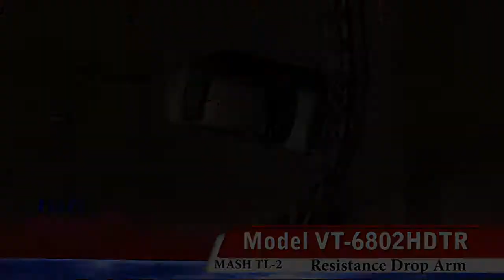VT-6802HDTR Resistance Barrier #2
A VT-6802HDTR is a heavy duty penetration resistance barrier designed to cover wide spans with a cable reinforced tri-arm gate. Primarily used to control multiple lanes of traffic, the VT-6802 works in applications involving movable bridges, reversible lanes and various applications where traffic lane management is required. A properly equipped VT-6802 tri-arm is rated to stop a 5000lb (2268 kg) vehicle at 44 mph (70.8 km/hr) in accordance with MASH TL-2.